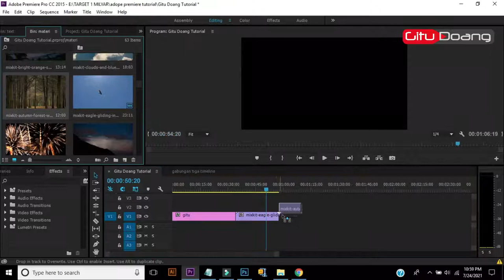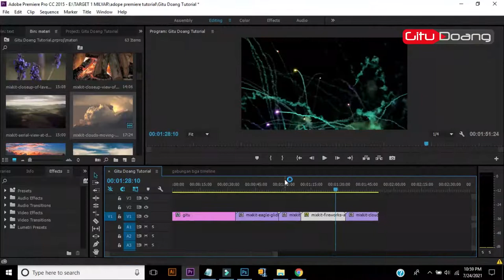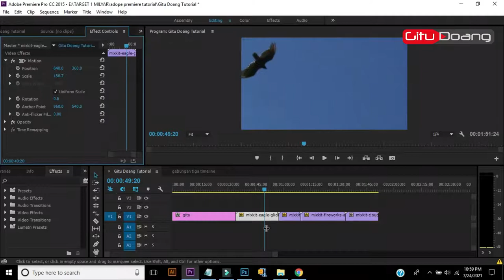Cara mudah menyesuaikan pengaturan ukuran frame video dengan frame project premiere